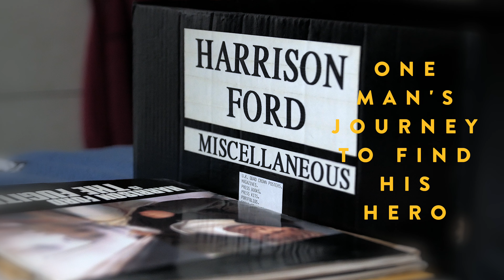Finding Ford | A Documentary | Teaser Trailer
Finding Ford | The Harrison Ford Documentary | A Story 40 Years In The Making...
From Creator & Producer Patrick James O'Hare, Director Steve Pilling, with Music by @AndrewBarracloughComposer.